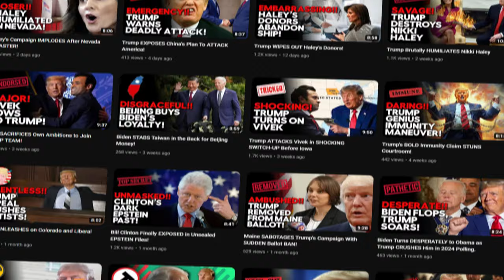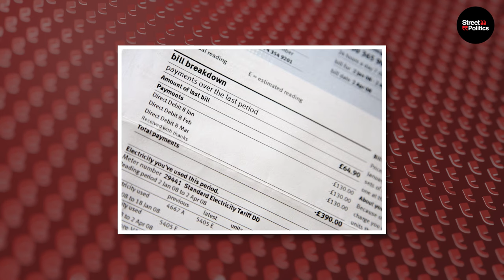Singh WITHDRAWS NDP Support From Trudeau!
About This Video:

The recent release of the 2024 Liberal budget provoked strong condemnation from NDP leader Jagmeet Singh. Singh slammed the budget as "failing to tackle corporate greed driving up prices and gouging Canadians."